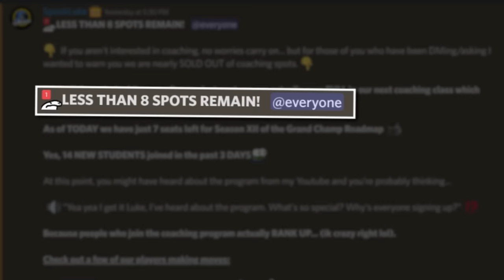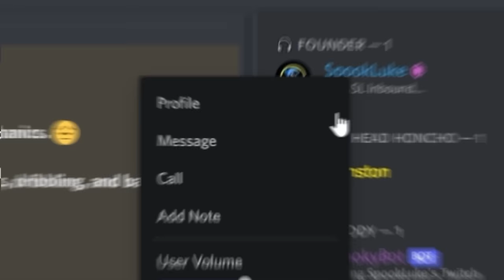Winning In CHAMP 3 With ZERO OFFENSE... Road To SSL #10 | ROCKET LEAGUE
In this ep, we climb through Champ 3 with the absolute worst offensive mechanics (so far) in the series. Hopefully this shows you how to get GC with zero mechs lol.
👇My Gear 👇
🎵🔌Where I Get My Music:
🎬Intro By: PoptartWithAGun2903
🎞️Edited By: Xereosi
🎨Thumbnail By: Totema
⏱️Timestamps:
Intro - 0:00
Game 1 - 1:43
Game 2 - 7:38
Game 3 - 13:25
Outro - 19:36
Thanks for reading :)
- SpookLuke 👋